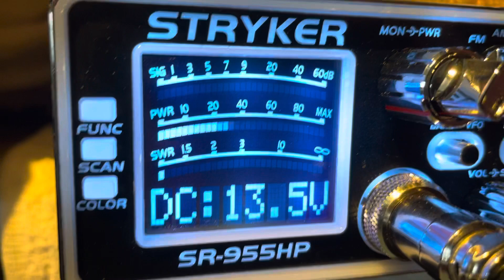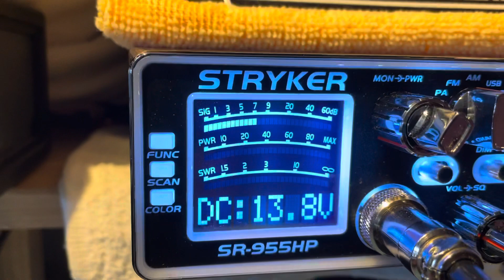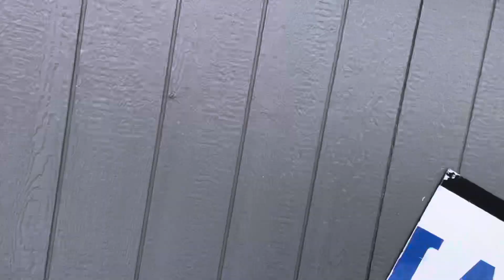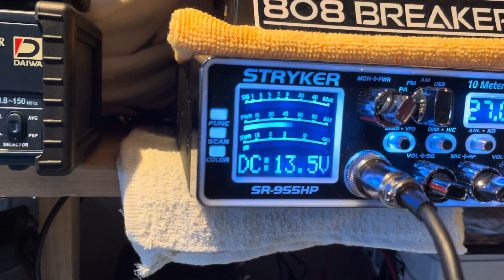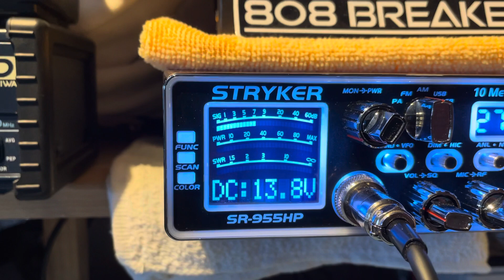How I turn the Maco 104C (12’ off the Ground). Pineapple Juice HI. 808 CO